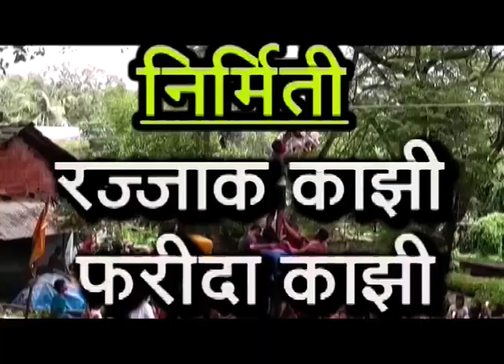KTV NEWS 21 01 2020 RTN